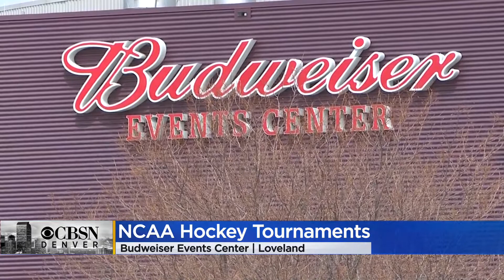The University Of Denver And Budweiser Events Center Will Host Several Upcoming NCAA Hockey Tourname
The NCAA has awarded the event center in Loveland the 2021, 2022, and 2026 division one men's ice hokey west regional tournament.